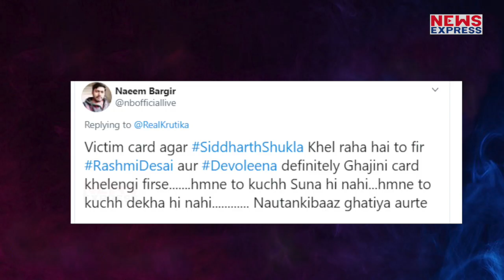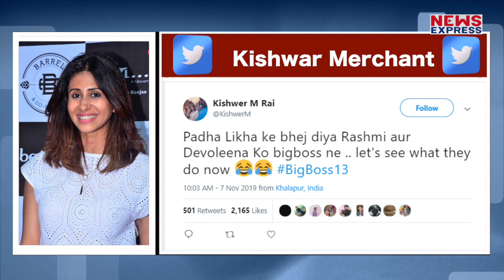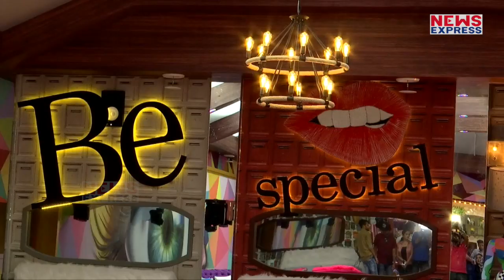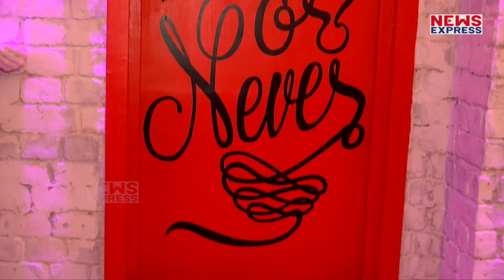Bigg Boss 13: Rashami ने Siddharth से लिया पंगा,तो भड़क उठी Kishwer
बीते एपिसोड में टीवी इंडस्ट्री की पॉपुलर बहुएं रश्मि और देवोलीना की एंट्री बिग बॉस 13 के घर में वापस से हो गई है... सोशल मीडिया पर कई फैंस ने भी दोनों एक्ट्रेस की घर वापसी पर लगातार Reaction दे रहे हैं. इसी बीच बिग बॉस की एक्स कंटेस्टेंट रहीं किश्वर मर्चेंट ने भी ट्विटर पर ट्वीट करते हुए अपनी राय राखी.